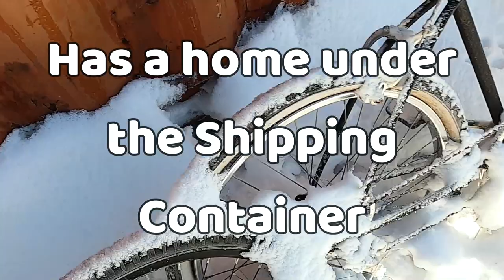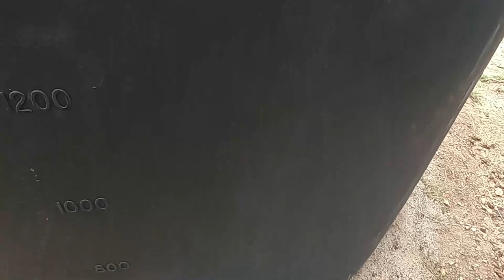Crisis Averted | Winter Wonderland | Homestead Vlog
Nomad Ranch videos are not intended for children.

Mailing Address: 2532 N. 4th St., Box 472, Flagstaff, AZ 86004